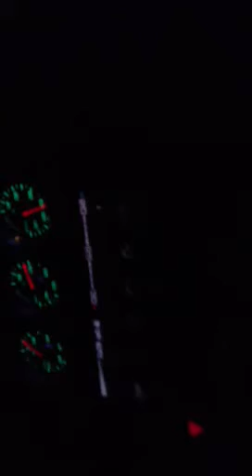1985年EF鹿頸U turn去停車場